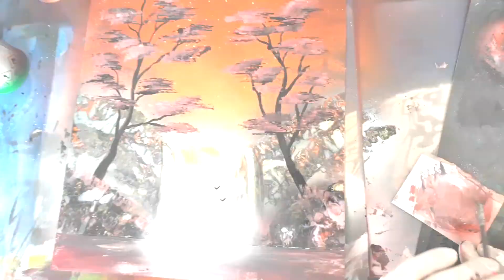Lila Hold ► Purple Moon Landscape Spray Paint Art by Janesz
↓↓↓ More videos from me  ↓↓↓
♫ Music ♫